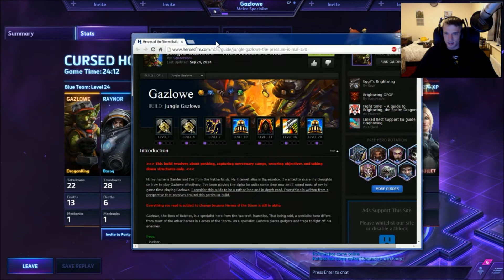Heroes of the Storm: GAZLOWE gameplay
a very solid player to use, alot of good abilties